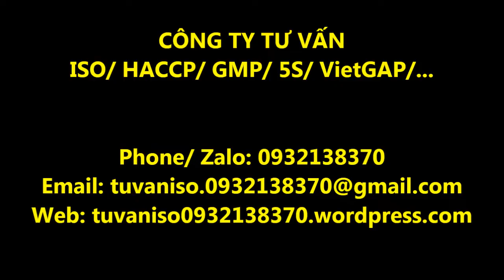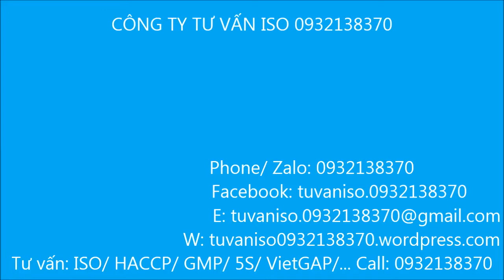Tuyến xe Bus 25 Từ ngã tư Bà Hom - Công ty Pouyuen - Chợ Kim Biên - Bến xe Quận 8